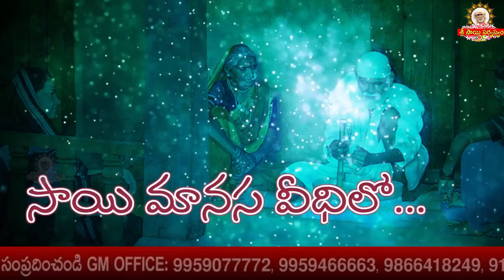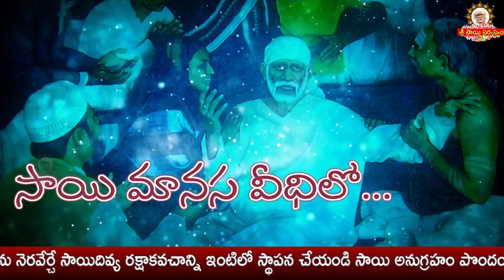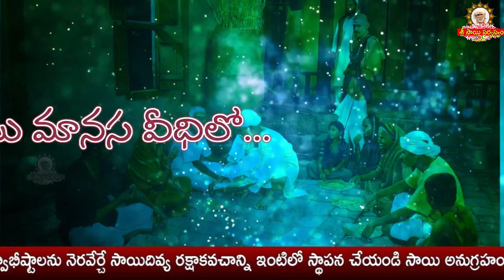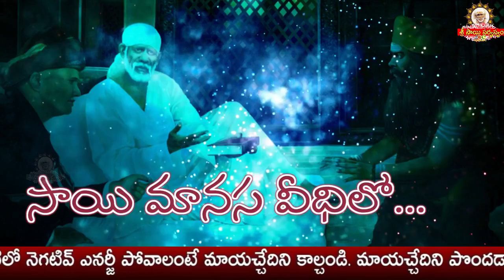Sai Manasa Vedhilo - 622 I Shiridi Sai baba Life Story I సాయి మానస వీధిలో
goldenlotus444.